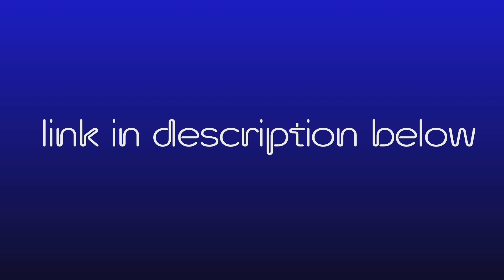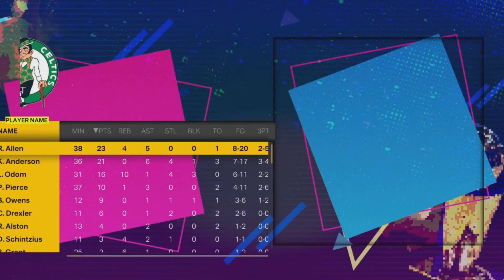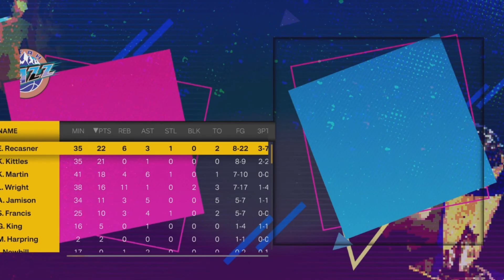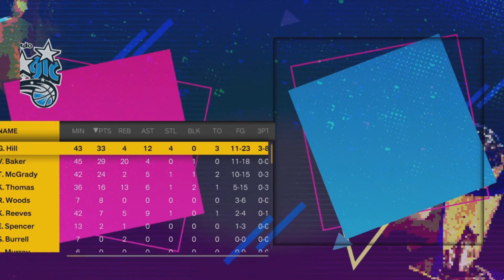Up-and-coming teams, T-Mac & Grant Hill, MJ's retirement tour begins | Ep. 177 - 40 Year NBA Sim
chapters:
0:00 - intro
0:47 - Nuggets vs Jazz
2:52 - Wolves vs Rockets
6:53 - Magic vs Celtics
8:46 - Bucks vs Clippers
11:21 - Wolves vs Hawks
12:30 - Grizzlies vs Nets
13:41 - Magic vs Jazz
14:39 - 76ers vs Cavaliers
16:09 - Hornets vs Kings
17:47 - Bucks vs Pacers
19:25 - Nuggets vs Hawks
21:54 - Bucks vs Magic
23:37 - Spurs vs Hornets
26:15 - Mavericks vs Celtics (OT)
28:58 - Hornets vs Blazers
30:46 - Nets vs Magic
32:15 - Magic vs Hornets
33:48 - league leaders & standings update